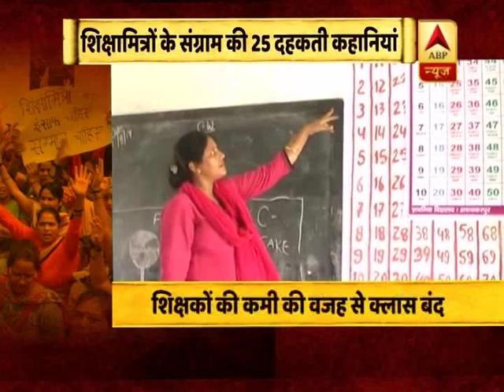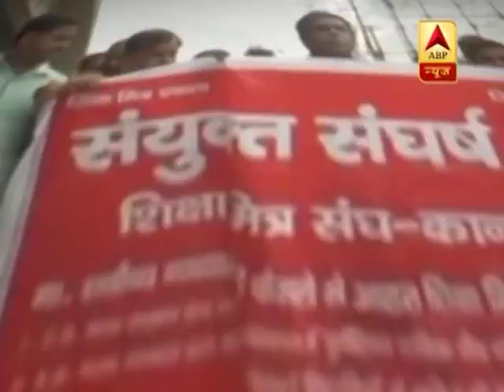जन मन: शिक्षामित्रों के संग्राम की | ABP News Hindi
जन मन: शिक्षामित्रों के संग्राम की 25 दहकती कहानियां